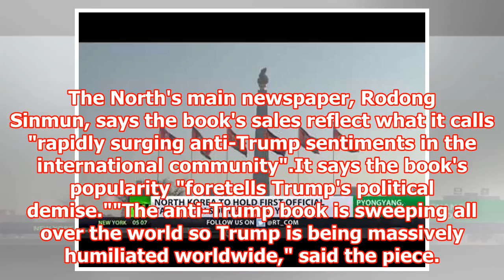[Breaking News] North Korea praises controversial book, says it 'foretells end of Trump'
Seoul: North Korea has praised American author Michael Wolff's controversial book Fire and Fury: Inside the Trump White House, taking pleasure from it's jaw-dropping account of chaos and dysfunction under President Donald Trump. The North's main newspaper, Rodong Sinmun, says the book's sales reflect what it calls "rapidly surging anti-Trump sentiments in the international community".It says the book's popularity "foretells Trump's political demise.""The anti-Trump book is sweeping all over the world so Trump is being massively humiliated worldwide," said the piece. "Voices calling for the impeachment of Trump are on the rise not only in the United States but also abroad." Relations between the US and North Korea has become increasingly strained under Trump, with the US leader recently boasting about how his "nuclear button" is bigger than North Korea's. Ironically, Trump threatened last year to unleash "fire and fury like the world has never seen" on North Korea, triggering a furious response from the North. Trump and North Korean leader Kim Jong-n have since traded bombastic threats of war and crude insults against each other. Trump called Kim a "Rocket Man" on a "suicide mission." Kim called the American president "the mentally deranged US dotard." Donald Trump ironically said last year that the US would unleash "fire and fury" on North Korea and its leader Kim Jong Un. Photo: KCNA/AP Wolff's book immediately shot up to the top of Amazon's best seller list after explosive extracts were released last week. The book paints a portrait of Trum...